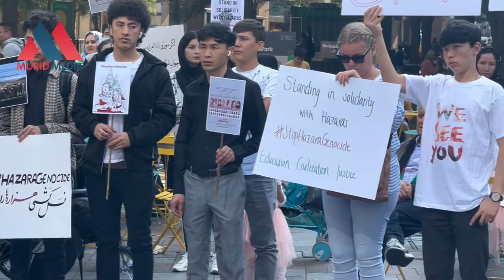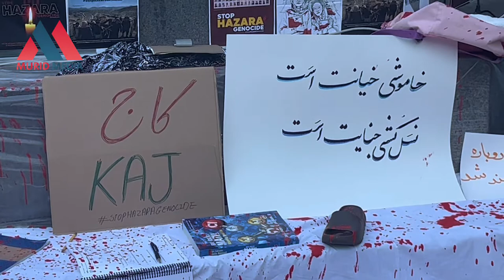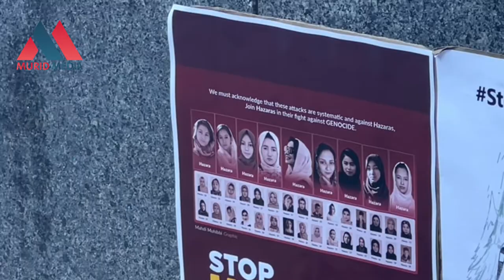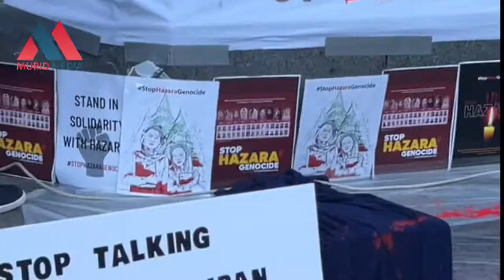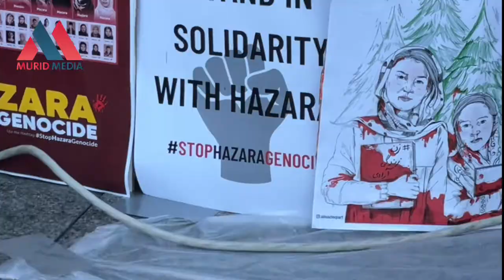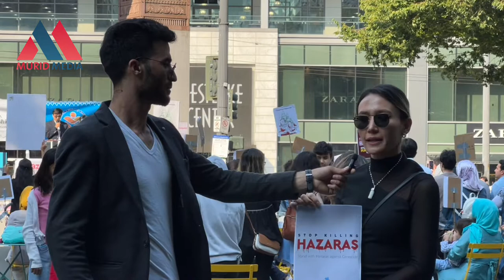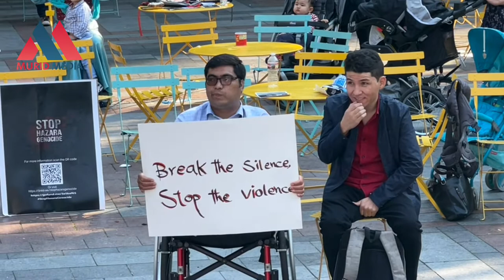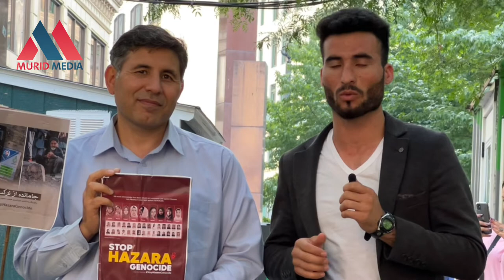Shafi Ayyar, Murid Ahmad Hakimi, Masoud Masoud, stop Hazara genocide.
شفیع عیار، مرید احمد حکیمی، مسعود مسعود و غیره جلوی نسل کشی هزاره ها را بگیرید.